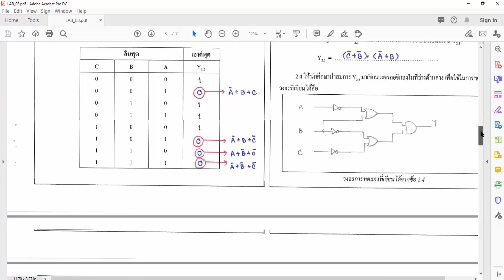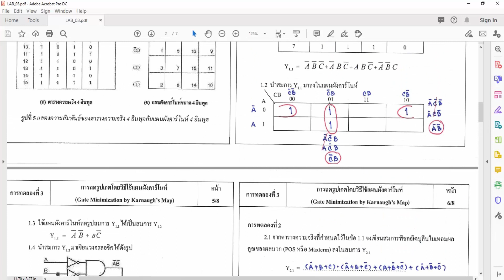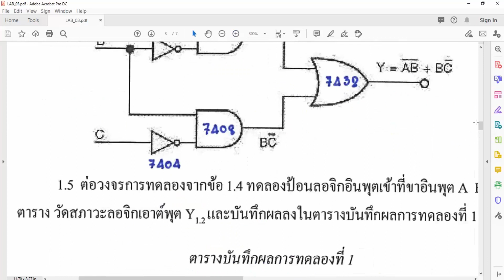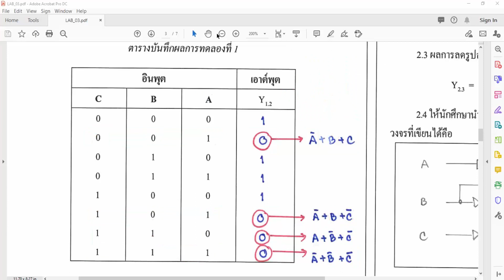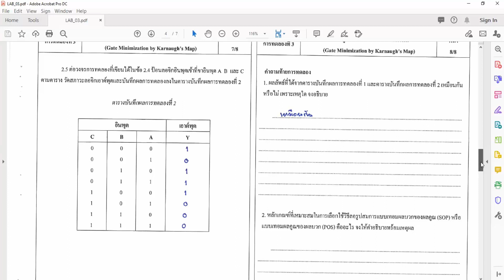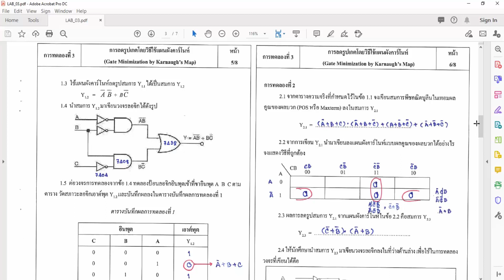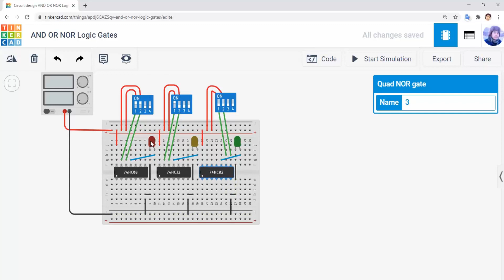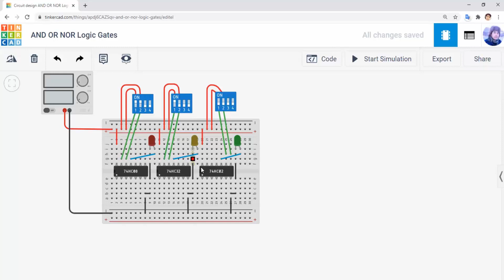Digital Systems Laboratory 2021 Lab 3(3/3): Karnaugh Map and Gates Simulation on TinkerCAD 🔥